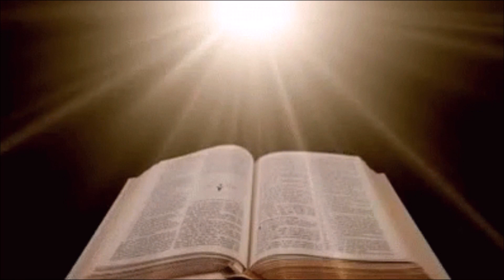Frank Marino and Mahogany Rush - Ordinary Man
[Merlin] Nettwerk Records
On behalf of: Justin Time Records Inc.